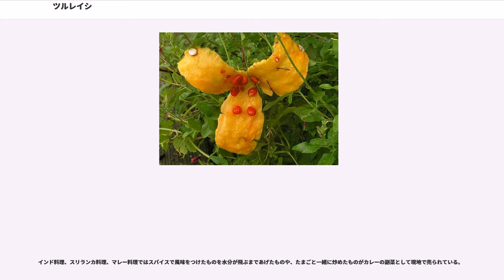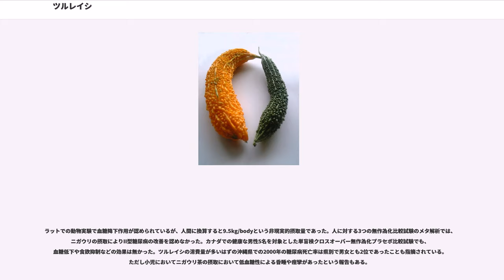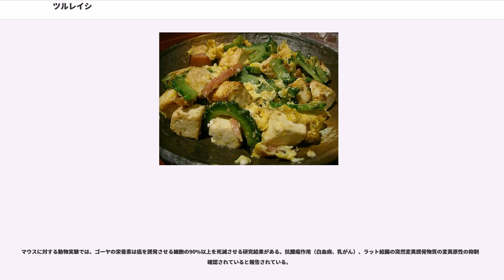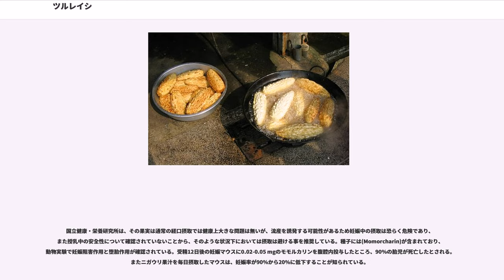ツルレイシ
ツルレイシ（蔓茘枝、学名："Momordica charantia" var. "pavel"）は、未熟な果実を野菜として利用するウリ科の植物である。また、その果実のこと。一般的にはニガウリ、ゴーヤーなどと呼ばれる。

標準和名の「ツルレイシ」は、イボに覆われた果実の外観と、完熟すると仮種皮が甘くなるという2つの形質が、ムクロジ科の果樹であるレイシ（ライチ）に似ていることに由来する。つまり、蔓性の植物体に実るレイシの意味である。果肉が苦いため「ニガウリ」とも呼ぶ。農学・園芸学ではツルレイシを用いることが多いが、生物学では近年ニガウリを用いることが多い。

九州・南西諸島各地に地方名がある。沖縄県では沖縄本島（首里・那覇方言や今帰仁方言など）で「ゴーヤー」、宮古列島（宮古方言）で「ゴーラ」、八重山列島（八重山方言）で「ゴーヤ」と呼ぶ。九州では「ニガゴリ」又は「ニガゴーリ」と呼ぶ地域もある。鹿児島県奄美大島では「トーグリ」、鹿児島県本土や長崎県諫早地方では「ニガゴイ」と呼ばれ、諫早地方では「ニガウイ」の名称も併用される。

以上のように多くの名称が用いられているが、全て同じ種類の植物である。ただし、幾つかの栽培品種が存在しており、栽培されてきた地域での呼称に倣い、九州地域で栽培されてきた細長く苦味が強い品種を「ニガゴイ」ないし「ニガゴリ」、沖縄地域で栽培されてきた太く苦味が穏やかなものを「ゴーヤー」と呼び分ける場合もある。

中国語では （、クーグア）や （、リァングア）などと呼ばれ、広東料理、台湾料理などで日常的に食用にするだけでなく、焙煎してお茶として飲用することもある。広東語では菩薘（pou4 daat6、ポウダーッ）と呼ばれる場合もある。英名の も苦い瓜の意味である。

沖縄料理ブームの影響もあり、日本では全国的にも「ゴーヤー」または「ゴーヤ」を使用することが多くなっている。「ゴーヤ」という呼称が普及していった経緯は諸説ある。

2001年に放送された沖縄県の小浜島と沖縄本島などを舞台にしたNHK連続テレビ小説『ちゅらさん』で擬人化したマスコット「ゴーヤーマン」が登場して、ゴーヤーの名が広まった。また、沖縄料理の中でも特に人気のある料理であるゴーヤーチャンプルーの材料として、ゴーヤーの名称が知られるようになった。

つる性の一年生草本。成長すると長さ4 - 5mになる。果実は細長い紡錘形で長さ20〜50cm、果肉を構成する果皮は無数の細かいイボに覆われ、両端は尖り、未成熟な状態では緑、熟すと黄変軟化し裂開する（収穫しても、常温で放置しておくと同じ状態となる）。完熟した種子の表面を覆う仮種皮は赤いゼリー状となり甘味を呈する。腐敗しているわけではなく食すこともできるが、歯ごたえのある食感は失われる。元来野生状態では、この黄色い果皮と赤くて甘い仮種皮によって、果実食の鳥を誘引し、さらに糞便によって種子散布が行われる。

原産地は熱帯アジア。

日本へは中国を経て渡来した。1603年（慶長8年）に長崎で刊行された『日葡辞書』に本種の名が見られる。また、1649年（慶安2年）に刊行された林羅山の『多識篇』「巻之三 菜部」に「苦瓜」「豆留礼伊志」「錦茘枝」の名で収録され「救荒」と記されている。しかし、『多識篇』は明の『本草綱目』から物名を抜き出して和訓を付したものであり、実際に日本で栽培されていたかは判然としない。沖縄での文献上の記録は1713年の『琉球国由来記』まで下るが、渡来した年代は不明である。

日本では南西諸島と南九州で多く栽培されている。収穫量は沖縄県がシェアの3割以上を占め、2位以下には鹿児島県、宮崎県、熊本県、長崎県が続く。なお、1990年までは沖縄本島産のものが、1993年までは八重山産のものがウリ類の大害虫ウリミバエの拡散防止のため、域外への持ち出しが禁止されていたが、不妊虫放飼によるウリミバエの根絶に成功したことにより沖縄県外へ出荷することが可能になり、沖縄県における生産量の拡大につながった。）。

近年では夏バテに効く（体を冷やす）健康野菜・ダイエット食品としての認知度が上がり、日本全国で食用栽培されるようになった。また、日本各地で日除けの目的でも栽培が行われるようになった。

栽培に際しては、棒や網などを立て掛けて巻きつけるようにして栽培する。日本では、南西諸島や九州のみなら...